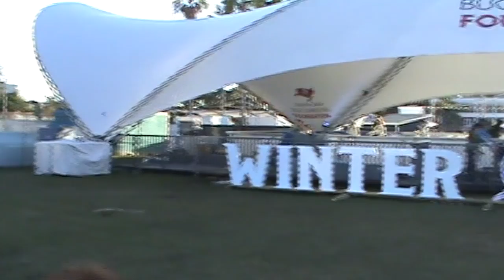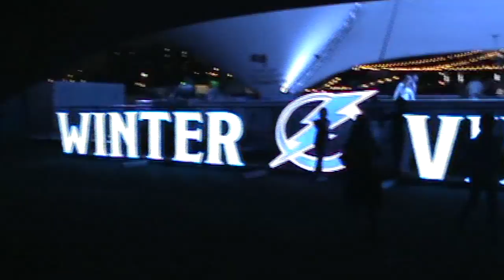Winter Village 2021